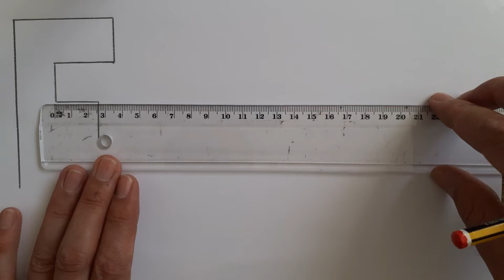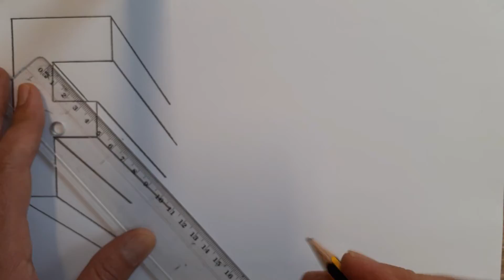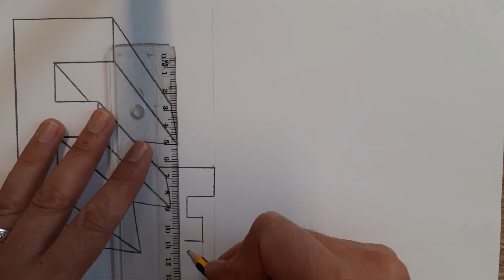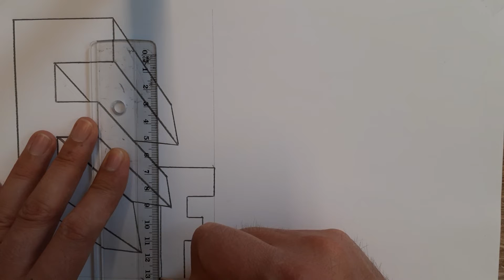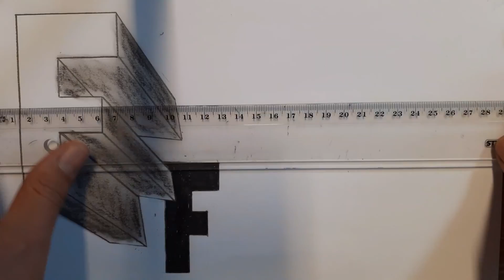سهل جدا ؛ رسم حرف F ثلاثي الابعاد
كيف ترسم حرف f ثلاثي الابعاد بطريقة سهلة